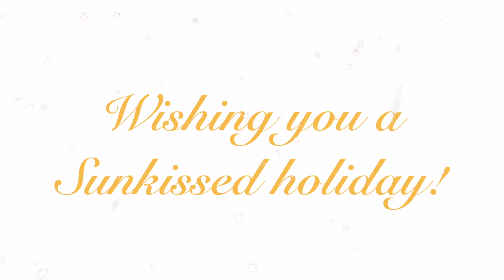DRESSING MY BABY UP FOR CHRISTMAS *CUTEST MOMENT EVER*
We FINALLY REVEALED our Christmas intro! I think its the cutest intro on YouTube, but I am VERY bias!! Happy Holiday's SUNSCRIBERS!!!

MAIL BOX: WRITE US (:
SUNKISSEDMAMA